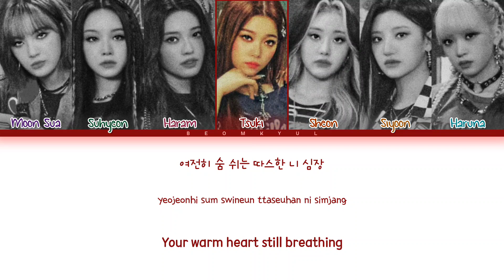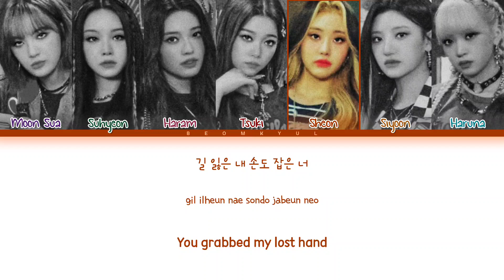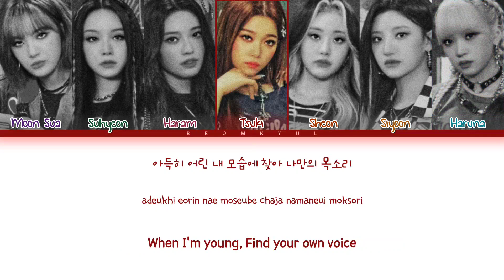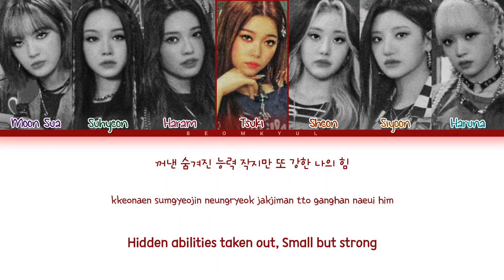Billlie B'rave ~ a song for Matilda Lyrics (Color Coded Lyrics)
All Administrated by MYSTIC STORY

• Artist: Billlie
• Song: B'rave ~ a song for Matilda
• Album: the Billage of perception : chapter two
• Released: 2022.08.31